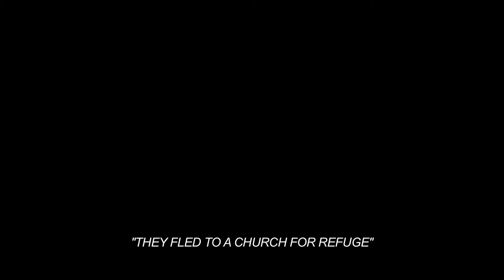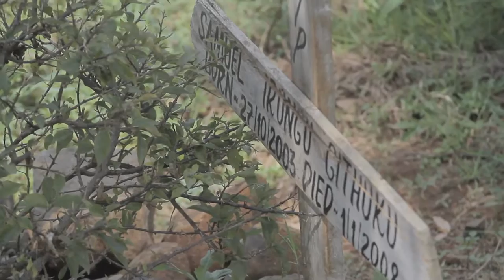Safe Ghetto Documentary for McGill University